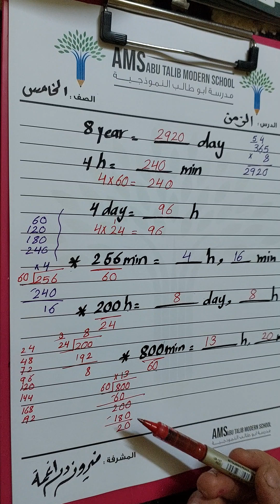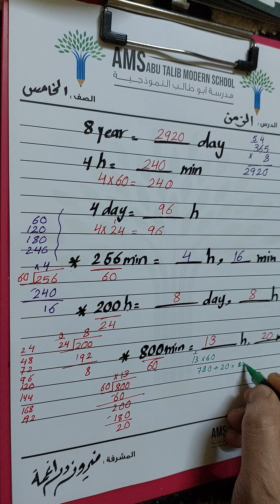الصف_الخامس( الزمن) 🌹❤️